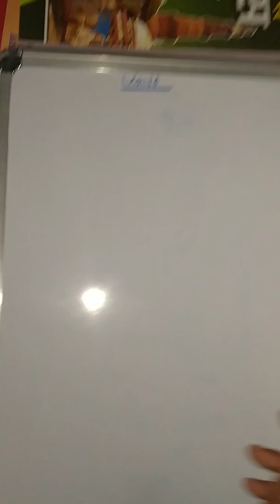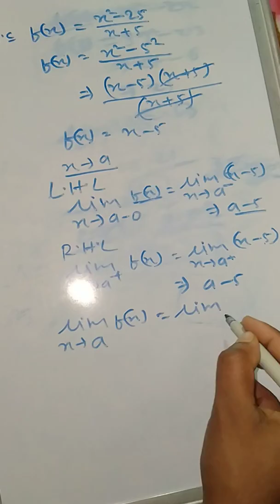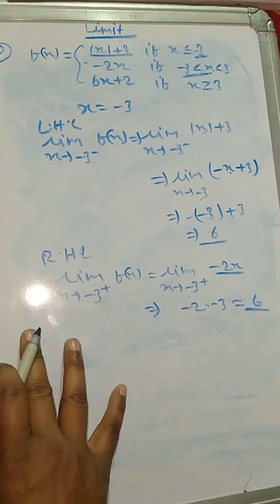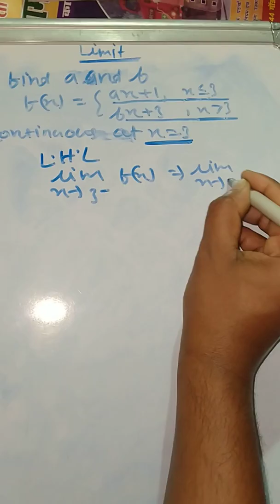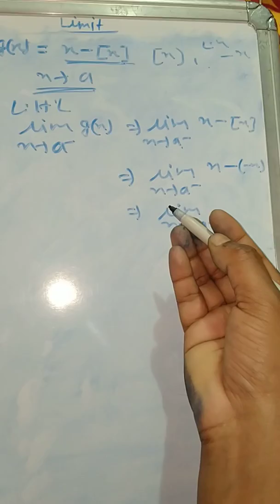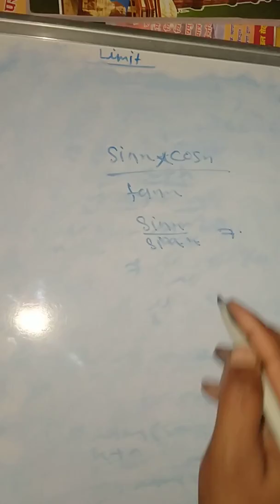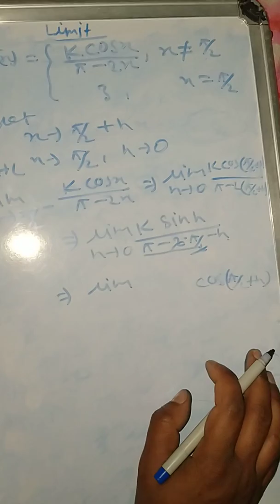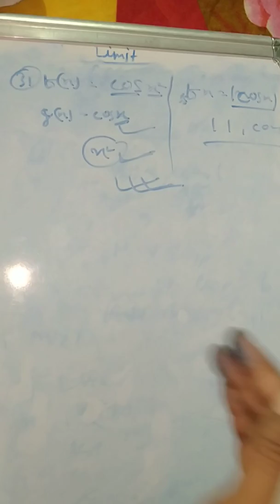CALCULUS LIMIT & CONTINUITY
10th 11th & 12th
   Near bijli grid KHAGARIA